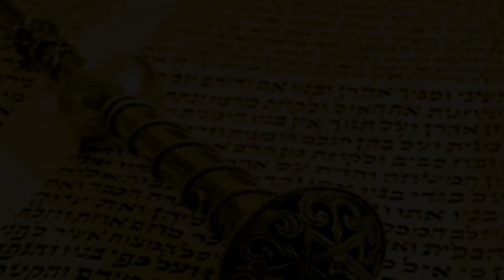🕯🕯 "Передышка перед боем", или значение Шабата. Недельная глава Хаей Сара 5782 | Рав Бенцион Каплан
С вами раввин Каплан и сегодня мы поговорим о недельной главе «Хаей Сара - Жизнь Сары».

Но речь в ней, как ни странно, пойдёт, о событиях, которые произошли после смерти Сары: покупка пещеры Махпела, для того, чтобы похоронить Сару, женитьба Ицхака на Ривке, в которой он находит утешение после смерти матери, а в конце главы повествуется о женитьбе Авраама на Ктуре и о родословной Ишмаэля. Поэтому название главы «Жизнь Сары», казалось бы, вовсе не соответствует своему содержанию, ведь всё, что в ней представлено, произошло после смерти жены Авраама.

Как известно, названия глав Торы очень точны и всегда тесно связаны с тем, что в них описано. Какой же смысл заложен в названии «Хаей Сара»?